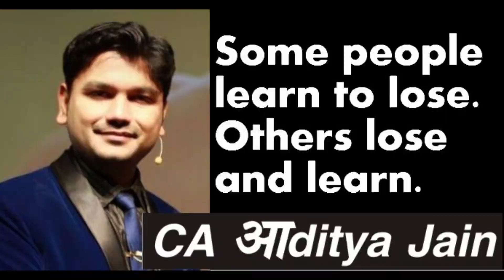stock market movie by Aaditya jain sir students 2